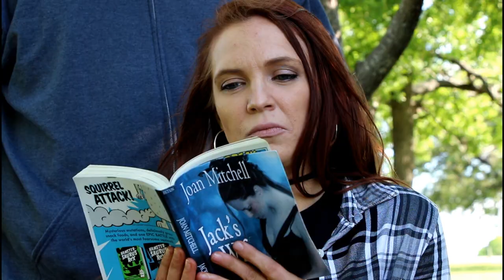SYMPHONY Teaser Trailer - Short Horror Film (2019)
Teaser trailer for the short horror film SYMPHONY, coming soon to a film festival near you. Starring Robin Clayton, Isabell Moon, Patrick Douglass and Michael Speck. Written and Directed by JE Smith.